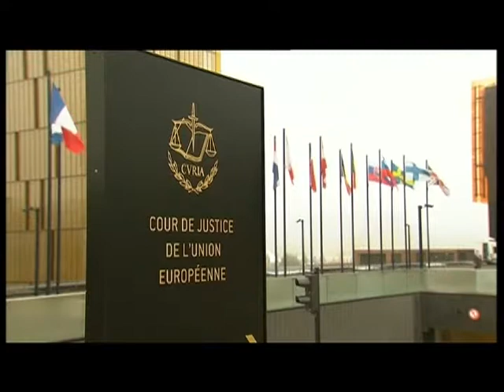Velicham Oct 23,2014 Part2